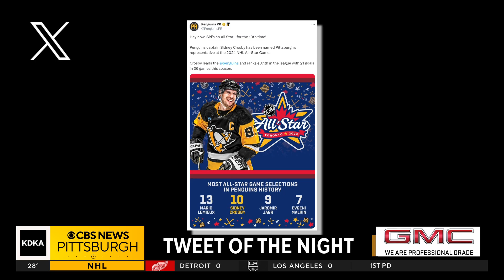Ireland Contracting Nightly Sports Call: Jan. 4, 2024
KDKA-TV's Rich Walsh and 93.7 The Fan's Chris Mueller discusses the sports topics of the day.